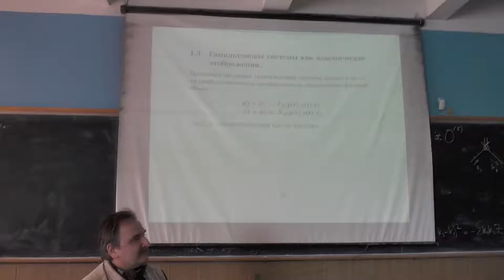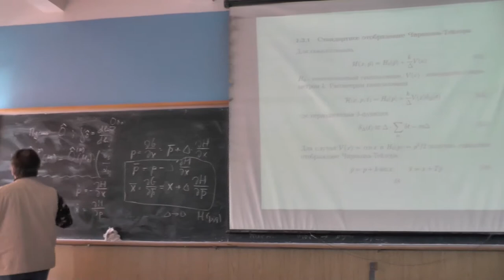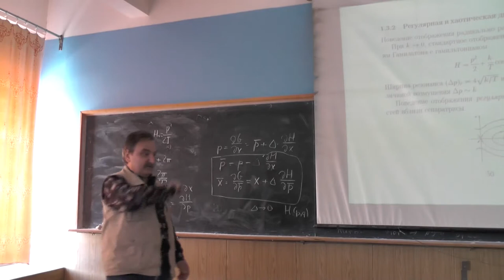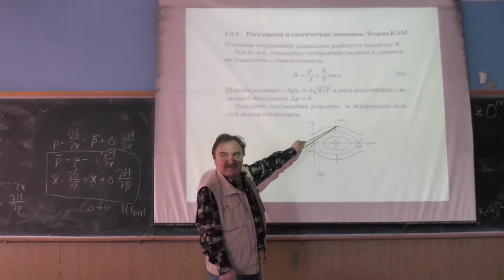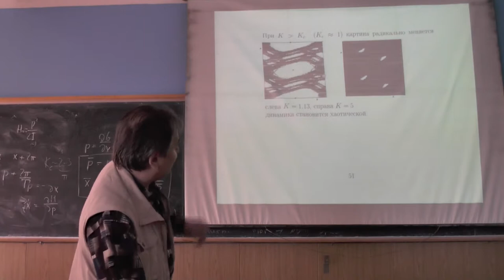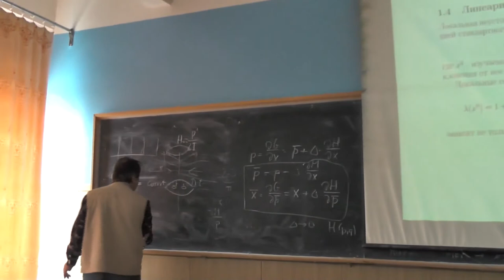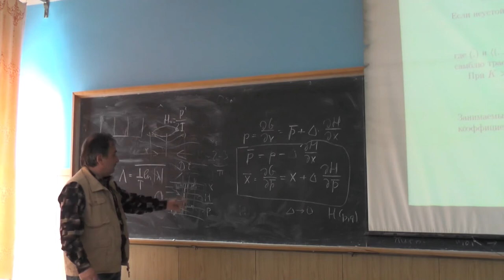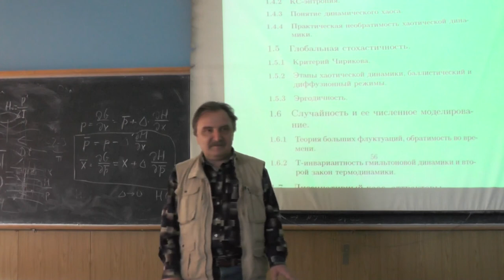Избранные вопросы нелинейной и хаотической динамики, О.В. Жиров. Лекция 3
Гамильтоновы системы и канонические отображения. Метод канонических отображений для изучения временной эволюции гамильтоновых систем. Стандартное отображение Чирикова-Тейлора. Свойства стандартного отображения, его периодичность в фазовом пространстве, сетка нелинейных резонансов. Регулярная и хаотическая динамика. Теория КАМ.